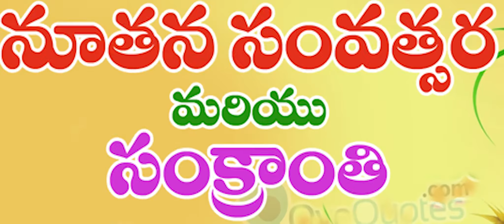sri adarsh junior.digree & pg collage